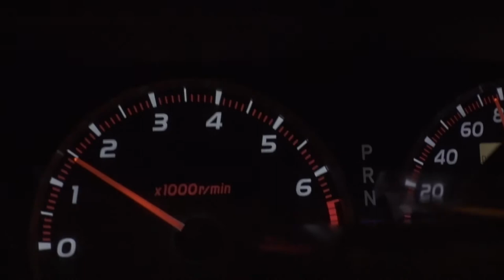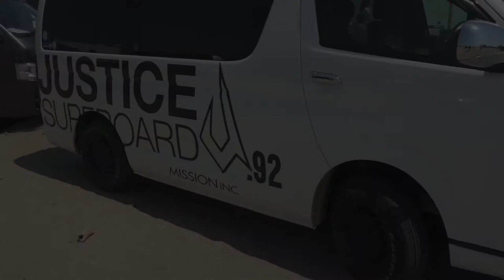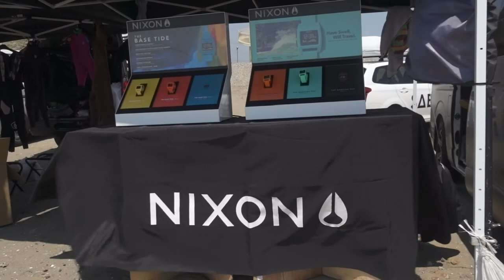JUSTICE CUP 2018 ジャスティスユーザーズカップ PILOTFLY C45 × RX100M5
今年もジャスティスユーザーズカップに
参加させていただきました。
試合もあるため集中して撮影できませんでしたが、
VLOGっぽく撮影してきました。

撮影機材

電動ジンバル
PILOTFLY C45

カメラ
SONY RX100M5